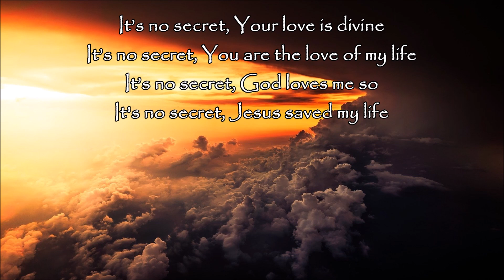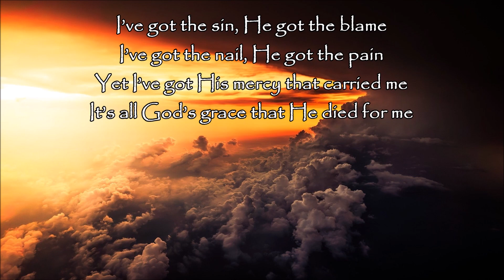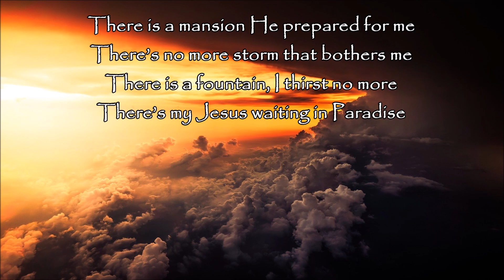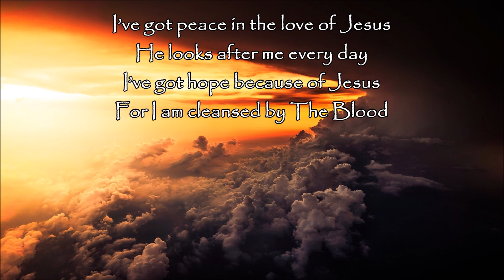Peace In God's Love - New Country Gospel Song by LIfebreakthrough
Support Lifebreakthrough / Buy Music

Peace In God’s Love
It’s no secret, Your love is divine
It’s no secret, You are the love of my life
It’s no secret, God loves me so
It's no secret, Jesus saved my life

I’ve got peace in the love of Jesus
He looks after me every day
I’ve got hope because of Jesus
For I am cleansed by The Blood

I’ve got the sin, He got the blame
I’ve got the nail, He got the pain
Yet I’ve got His mercy that carried me
It’s all God’s grace that He died for me

When I am broken, You made me whole
When I am down, You comforted me
When I am hungry, You fed me
When I was lost, You found me

There is a mansion He prepared for me
There’s no more storm that bothers me
There is a fountain, I thirst no more
There’s my Jesus waiting in Paradise

Vocals: CMA - Sherylyn, Kriss, Sheshy & Rhoda
Songwriter: Hubert Dapliyan
Acoustic/Bass: Allen Oggang
Keyboard: Melchor Lorenzo
Drums: Sherwin Cerilo
Lead: Badj Palugod
Audio: Ricky Balangcod
RAB Studio, Cordillera, The Philippines.